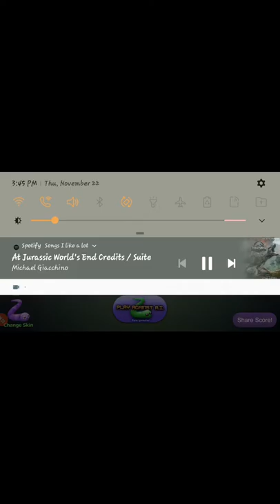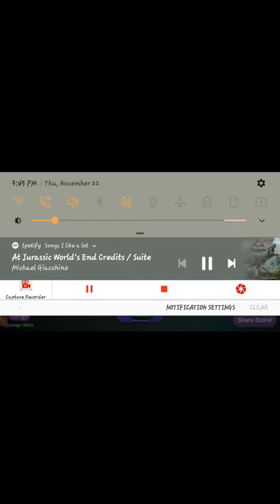Slither.io ep 1 (read below)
Hey guys, this is obviously the start of a Slither.io series... Even though I have two other series that I'm doing at the same time. Hope your looking out for those. Also, please excuse the ads that pop up. Talk to ya in the next one. Peace!